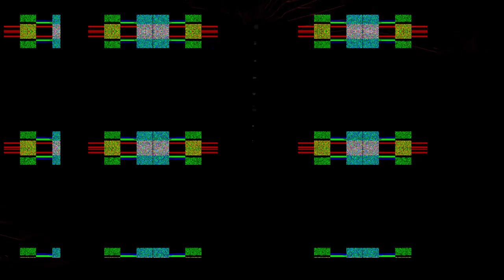[EPILEPSY WARNING] Movie 24 02 05 09h50m07s